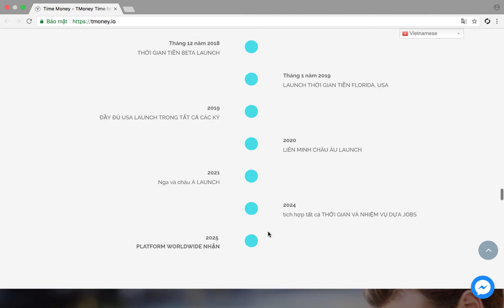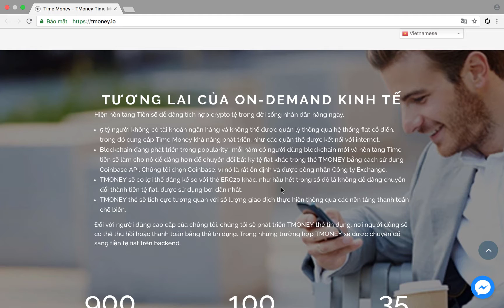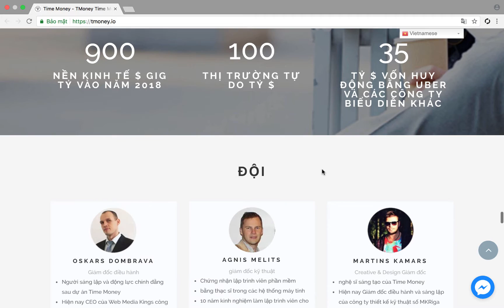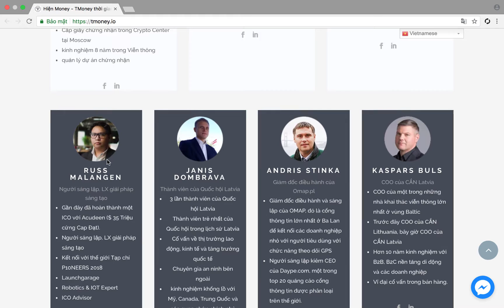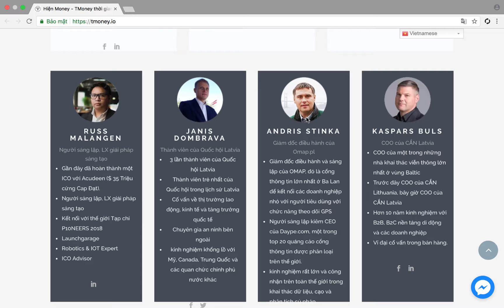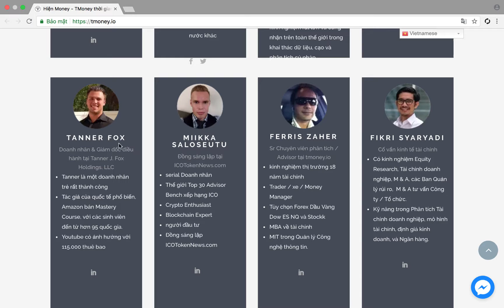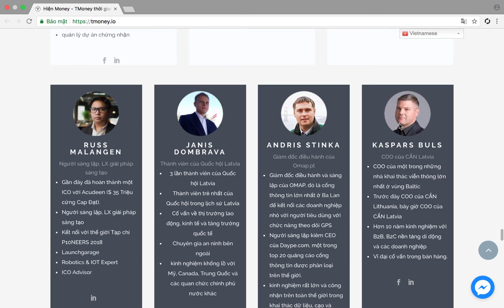Lộ trình phát triển và đội ngũ phát triển dự án Time Money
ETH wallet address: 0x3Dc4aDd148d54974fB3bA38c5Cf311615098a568